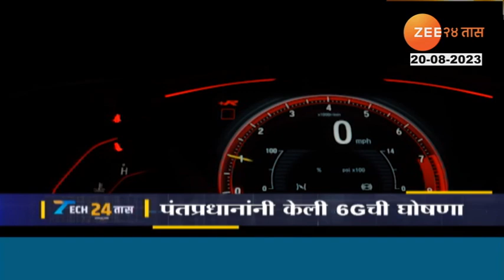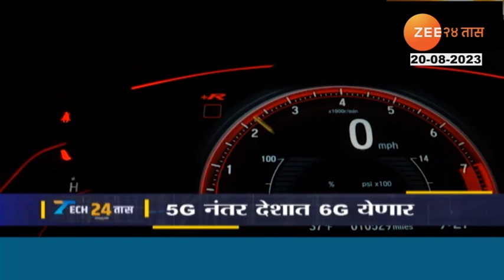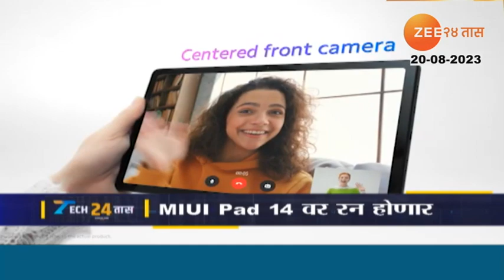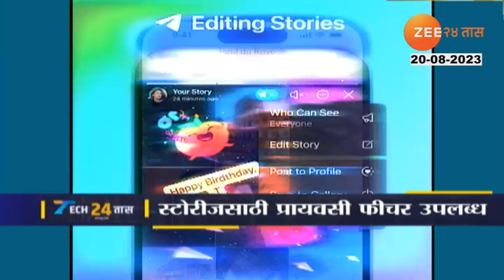Tech 24 Taas | आयफोन 15 चं प्रोडक्शन भारतात सुरु, पाहा टेकविश्वातील लेटेस्ट अपडेट्स